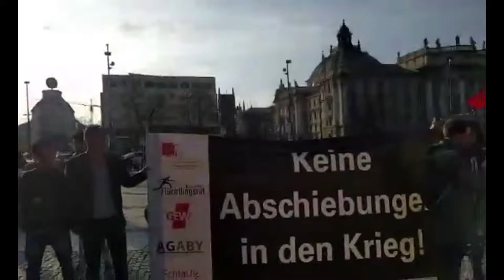Marco (Waffen der Kritik) am Stachus, 11. April 2017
AGABY e.V., Bayerischer Flüchtlingsrat, GEW, IG - InitiativGruppe e.V. und SchlaU-Schule rufen dazu auf, ein Zeichen zu setzen gegen die Abschiebungen nach Afghanistan und in andere Kriegsgebiete sowie gegen Arbeits- und Ausbildungsverbote für Geflüchtete.

Vom 11.4. bis zum 25.7. findet deshalb jeden Dienstag von 18–19 Uhr in der Innenstadt eine Mahnwache statt.

Wir unterstützen diesen Aufruf und bitten euch, diese Information an möglichst viele Menschen weiterzugeben und laden euch dazu ein, gemeinsam mit uns an den folgenden Mahnwachen teilzunehmen:

11. April: Karlsplatz | 18. April: Marienplatz | 25. April: Rindermarkt | 2. Mai: Odeonsplatz (Fläche vor der Feldherrnhalle) | 9. Mai: Karlsplatz | 16. Mai: Odeonsplatz (Fläche vor der Feldherrnhalle) | 23. Mai: Karlsplatz | 30. Mai: Odeonsplatz (Fläche vor der Feldherrnhalle)
6. Juni: Marienplatz | 13.6.17: Odeonsplatz (Fläche vor der Feldherrnhalle) | 20. Juni: Marienplatz | 27. Juni: Odeonsplatz (Fläche vor der Feldherrnhalle) | 4. Juli: Karlsplatz | 11. Juli: Marienplatz | 18. Juli: Karlsplatz | 25. Juli: Marienplatz